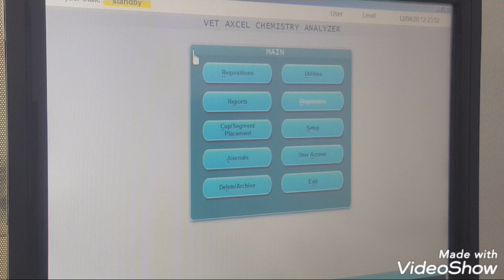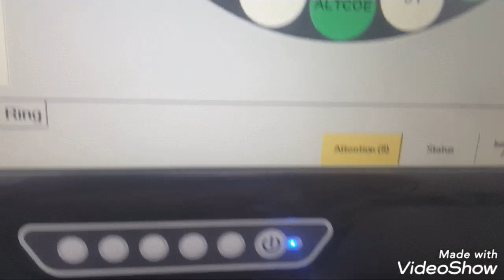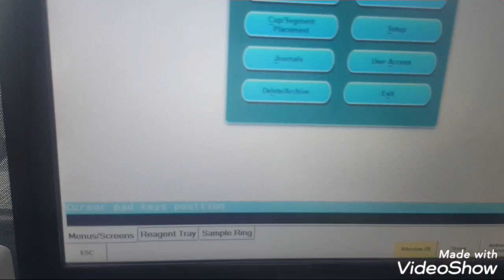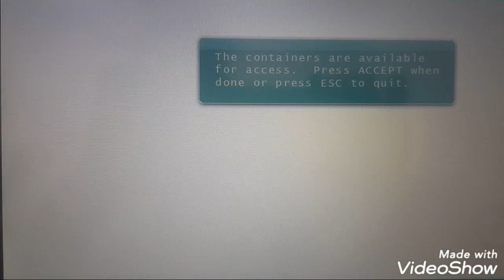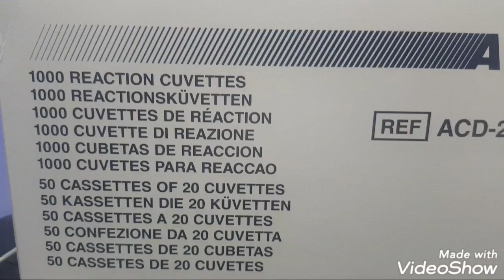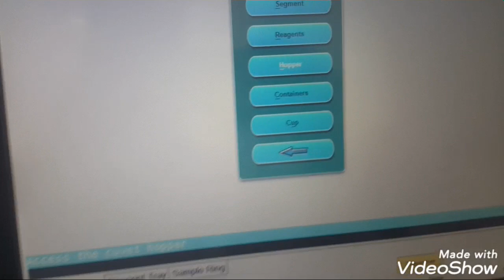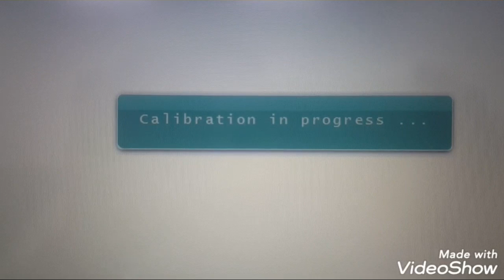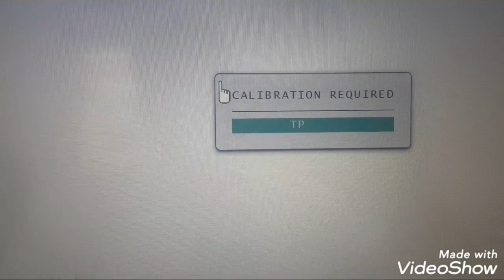How Bio-Chemistry analyzer works. كيف تعمل أجهزة فحص الدم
Chemistry analyzer is very important in vet lab and that which is specialized in monitoring of athletic animal.
فى الفديو نستعرض طرقة عمل اجهزة فحص الدم فى احد اجهزة فحص الكمياء